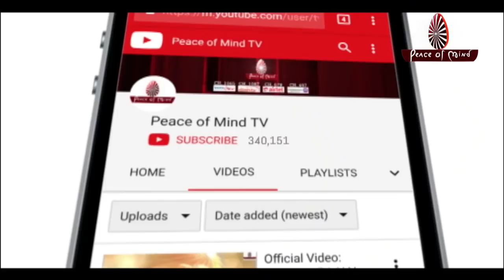आज की मुरली 24-04-2019 | Aaj Ki Murli | BK Murli | TODAY'S MURLI In Hindi | BRAHMA KUMARIS | PMTV